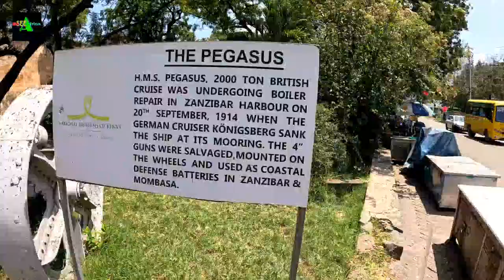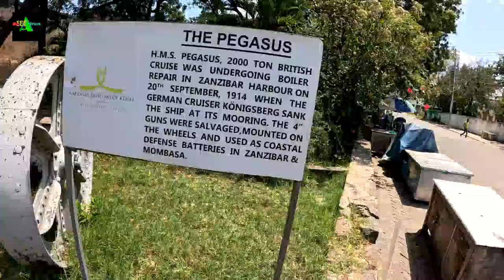SHE TOOK ME FOR A DATE IN MOMBASA OLD TOWN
Mombasa old town is a famous and the most oldest side of the coastal town.  This town was the home to Portuguese and the Oman Arabs 400 years ago. The structural architecture erected during their rein in Kenya still stands.